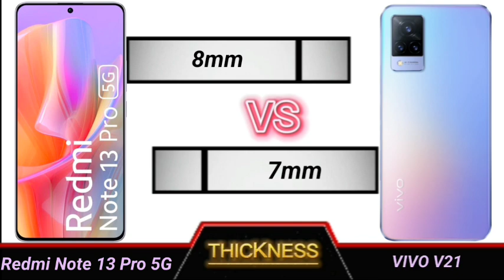redmi note 13 pro 5g vs vivo v21 full comparison.